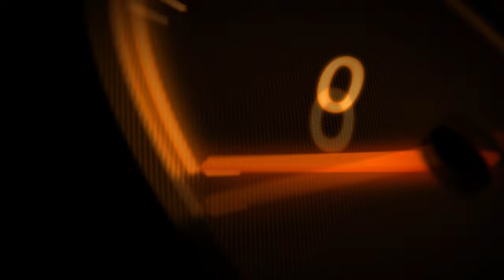Piaggio Mp3" Jak sprawdzić czujnik prędkości kół bez komputera"